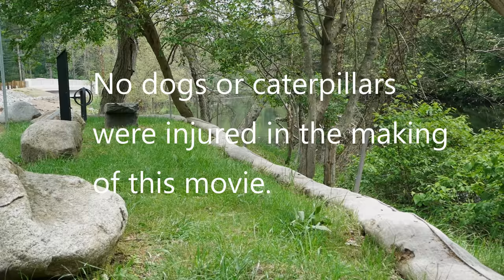Morgan vs Mr. Caterpillar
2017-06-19 No dogs or caterpillars were injured in the making of this movie.